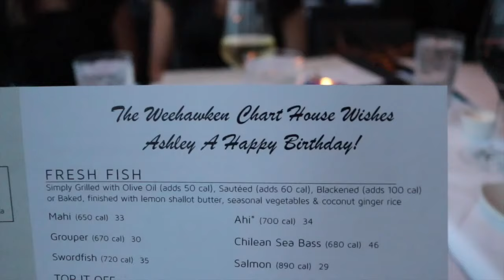It's My Birthday! | The Birth of Ashley Nocera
I would like to share a quick moment when I was born! I can't believe it has been a year already since my last birthday, it definitely flew by super fast. It's time to celebrate! THANK YOU EVERYONE for the amazing birthday wishes! XO